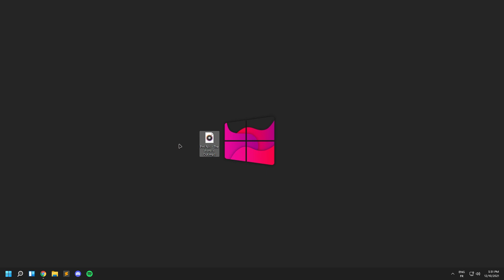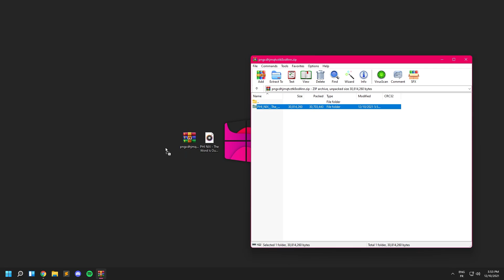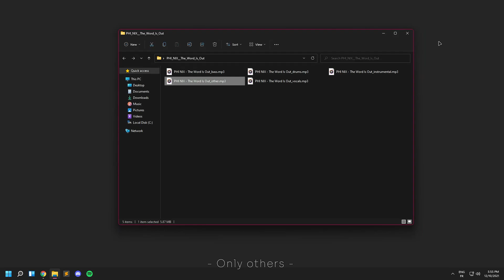How to Isolate Voices and Instrumentals From Any Song (AI-Based)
0:00 Intro
0:05 Music Example
0:24 Tutorial
1:03 Results
2:38 Outro

Video Recording: L Λ W
Recording Software: OBS Studio

Video Editing: L Λ W
Editing Software: Premiere Pro CC 2021 (v.15)

Thumbnail: L Λ W (with the agreement of the illustrations used)
Graphic Creation Soft: Photoshop CC 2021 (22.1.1)

Computer specs:
cpu: AMD Ryzen 7
ram: 16Go RAM
gpu: Radeon RX 590
mobo: MSI A320M GAMING PRO